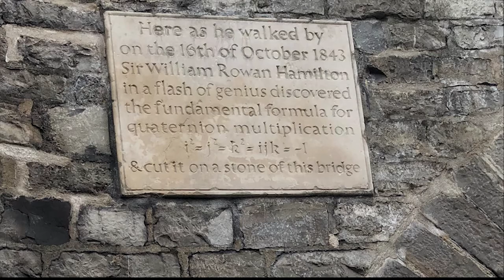Hamilton Walk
On October 16th in the year 1843, Sir William Rowan Hamilton departed from his residence at Dunsink Observatory on a walk into Dublin.

On this walk, Hamilton had a sudden moment of insight at the site of Broom Bridge which led to his invention of a new breed of numbers called quaternions. This walk has become significant to mathematicians, many of whom treat it as a mathematical pilgrimage.

This video is my homage to the Hamilton Walk.

Apologies for the poorly shot timelapse footage, mismatched resolutions of clips, etc. This is essentially my first edited video.